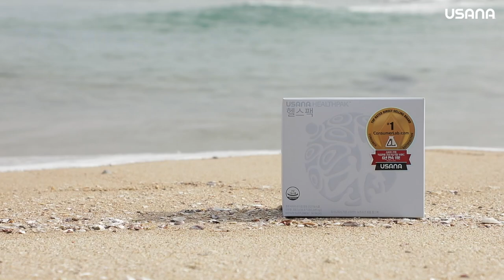'유사나 패밀리 인센티브 in 삼척' Top10 노하우 Part2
"2019 유사나 패밀리 인센티브 in 삼척"
TOP 10에게 듣는 유사나 노하우 Part 2

2박 3일 간 더욱 특별한 여행을 보낸 유사나 패밀리 인센티브 TOP10을 소개합니다!
꾸준한 노력과 성공의 노하우는 무엇일까요?
지금 영상을 통해 TOP10만의 노하우를 만나보세요.